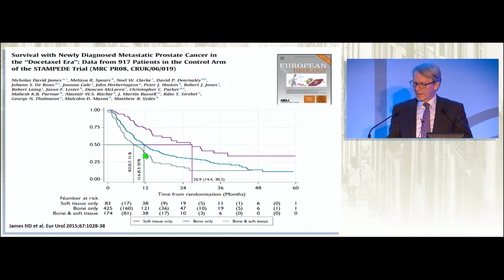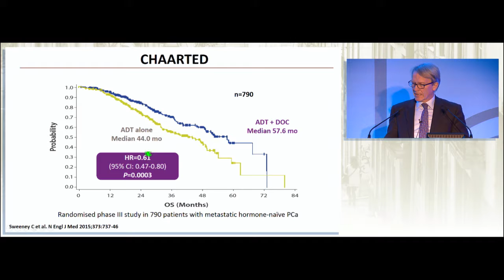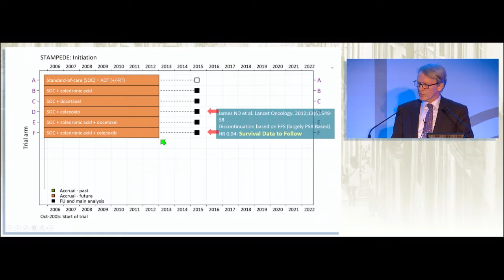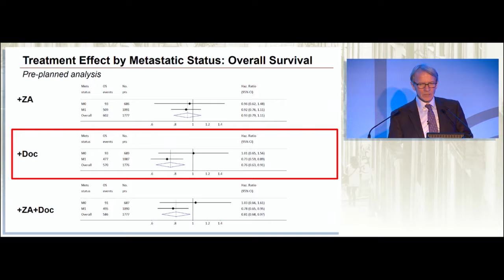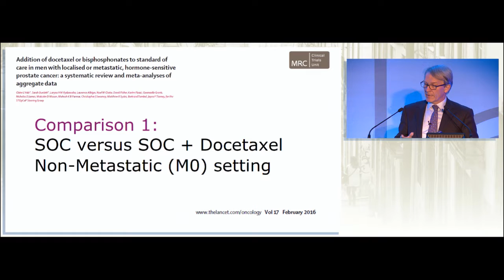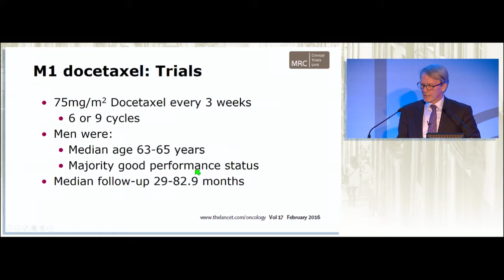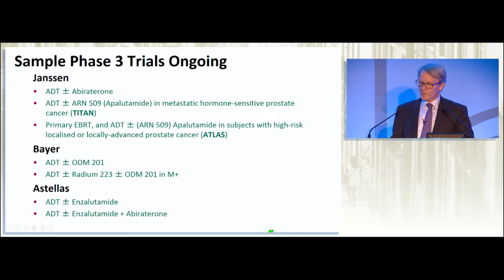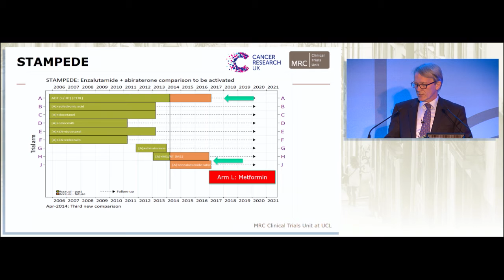Combination Therapy in Hormone-Sensitive Prostate Cancer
Dr. Noel W. Clarke presented  “Combination Therapy in Hormone-Sensitive Prostate Cancer” at the 6th Symposium on the Treatment of Prostate Cancer (STOP-6), which was held in Lisbon, Portugal between October 14th and 16th 2016.

STOP-6 was accredited for CME by the European Accreditation Council for CME (UEMS-EACCME).

The meeting was organized by Bioscript and the Scientific Committee, composed of Professors Laurence Klotz (Chair), Noel Clarke, Karim Fizazi and Bertrand Tombal.

Funding to support this educational activity was provided by FERRING Pharmaceuticals. FERRING did not influence meeting content and the views expressed during the meeting represent only those of the faculty.